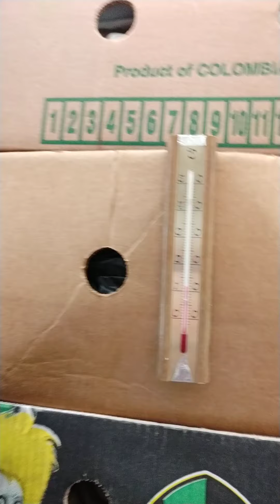Bezdomovcem v garáži 147 - furt lepší deset než nic